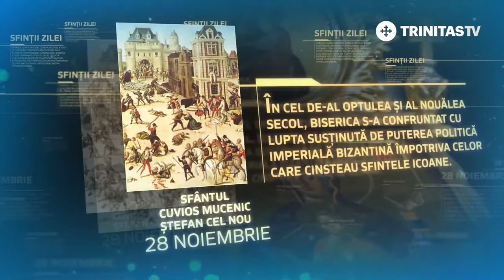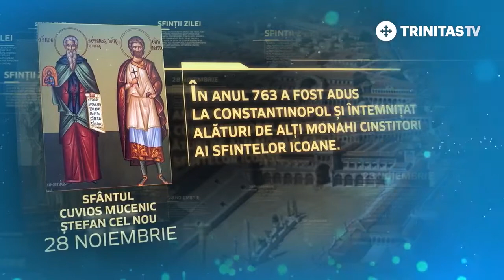28 noiembrie - Sfântul Cuvios Mucenic Ștefan cel Nou [ TRINITAS TV ]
28 noiembrie - Sfântul Cuvios Mucenic Ștefan cel Nou [ TRINITAS TV ]

                                          TRINITAS TV